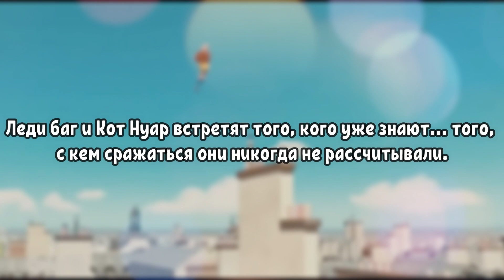ЛЕДИ БАГ 4 СЕЗОН НОВЫЙ ТИЗЕР ПРОМО И ОФИЦИАЛЬНАЯ ДАТА ВЫХОДА! Спойлеры Леди Баг и 4 сезон 1 серия!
Разбор нового 3-го тизера Леди Баг и Супер-Кот 4 сезон! Новая КВИН БИ? Новый костюм Леди Баг!

Спасибо Вам за любую активность на моей канале! Я очень рад этому, любой Ваш лайк или комментарий очень сильно мотивирует снимать больше и лучше!